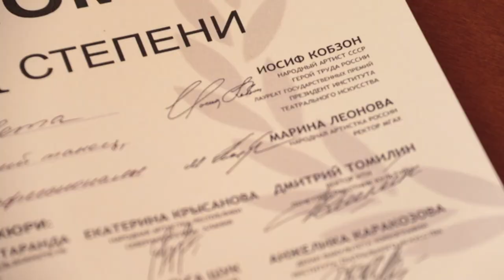Жемчужина русского балета вернулась в Анапу